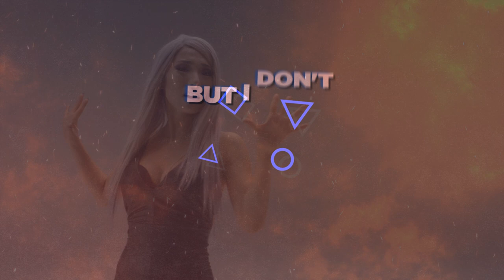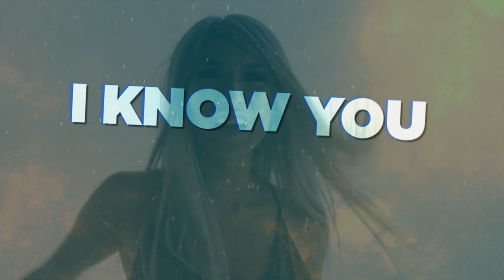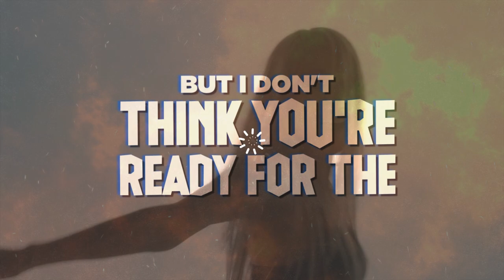AZRA - Dangerous (Official Lyric Video)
The Official AZRA "Dangerous" Lyric Video

Performed by AZRA
Directed By: Ezra Bassin Hill
Solo Dance Footage Edited by Jeff Bassin

Spotify Artist Profile: smarturl.it/AZRASP

"Entering another layer of the 6th Dimension, “Dangerous” is about women empowerment. The female energy in any environment is invaluable, powerful, and not to be messed with or judged by the cover. We as women should be proud and unapologetic of who we are no matter our shape, size, creed, sexuality,  passions, and field of work. I want You to watch the video and feel empowered, strong, brave and own everything that You are. I hope everyone can adopt my perspective which is that it’s not surprising to see a powerful and strong woman in any place. Let’s move forward from seeing it as the exception, and instead, see it as the norm. To represent that concept, I interviewed a group of amazing women from what others think as atypical professions and incorporated them into the video, which was an honor for me.

Sign-up to be the first to hear news from AZRA: smarturl.it/AZRAnews

A CLÚ PRODUCTION.